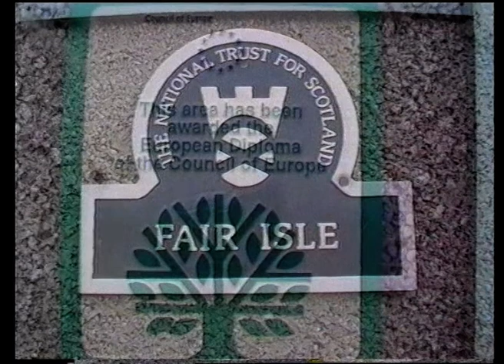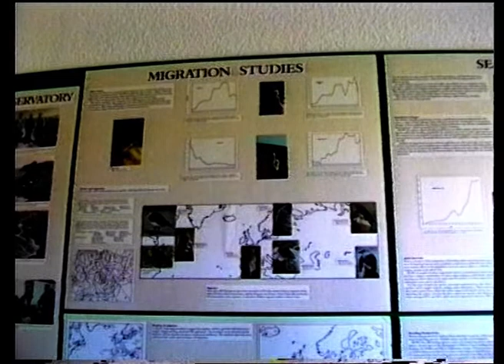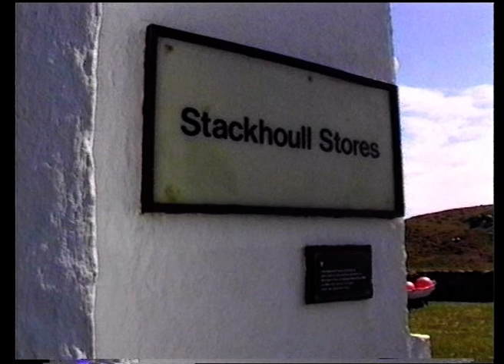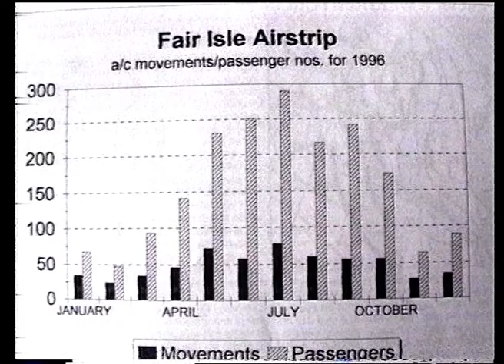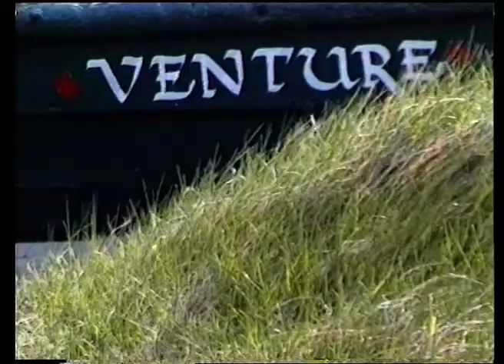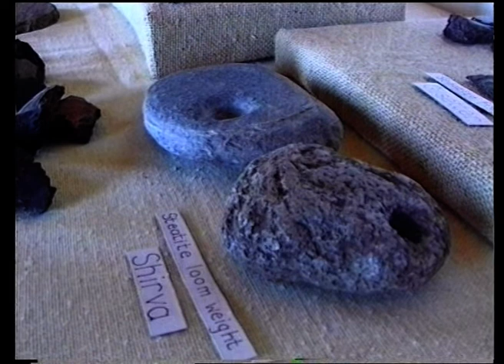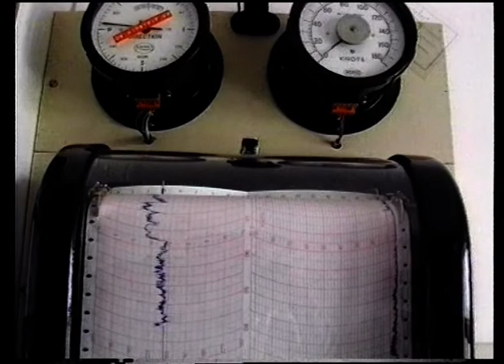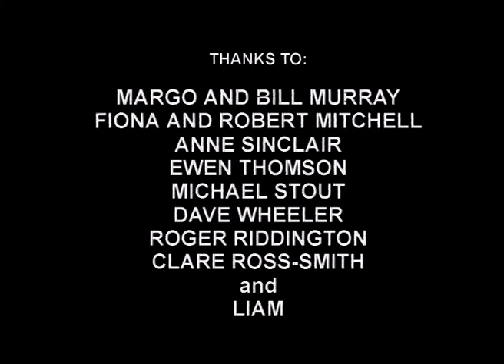FAIR ISLE 1998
Fair Isle is the most geographically remote inhabited island in the United Kingdom. It lies 24 miles from the Shetland Mainland and 27 miles from North Ronaldsay, the most northerly of the Orkney islands. It is administratively part of Shetland - Scotland.
A film by Sergio Mariotti.